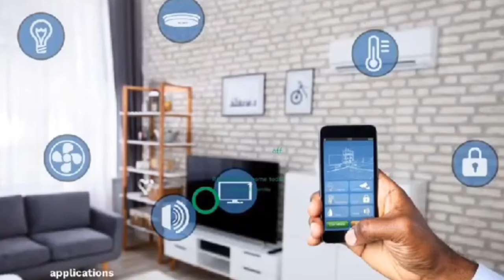Fear Captain Smart and Nigel Geisha